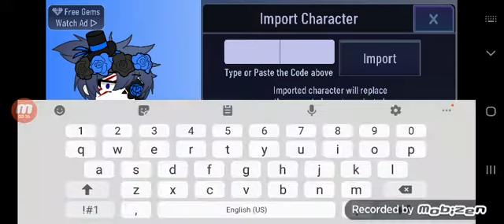blu as a skeleton remastered.